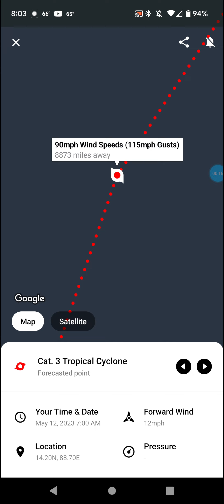Tropical Cyclone Mocha a Threat for Myanmar